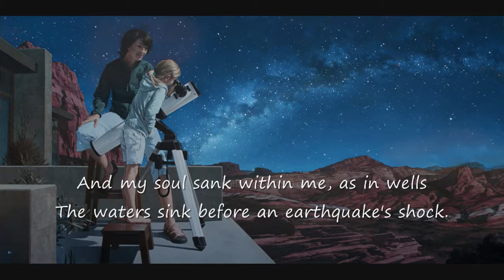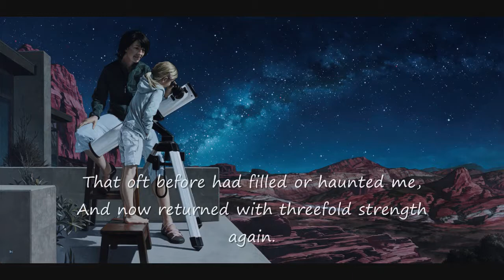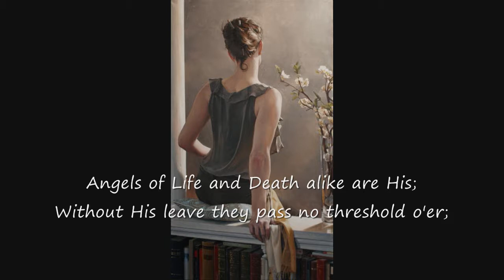Bryan Larsen and Henry Wadsworth Longfellow.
The poem is “The two angels” by Henry Wadsworth Longfellow.
Paintings are by Bryan Larsen.
Music is “Eureka” from the YouTube Library.
Watching Art 260
Poetry, Music and Painting.